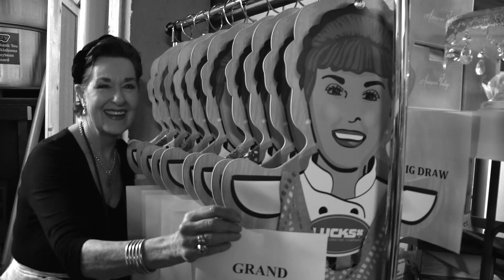Queen of Cakes Official Trailer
A documentary about the 25th and final Oklahoma State Sugar Art Show and the show director Kerry Vincent(2018)